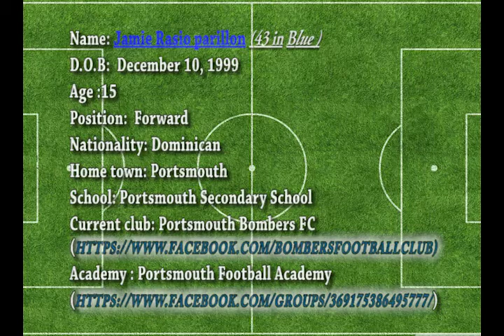Jamie Rasio Parillon Game 2 43 in Blue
Player Promo Video